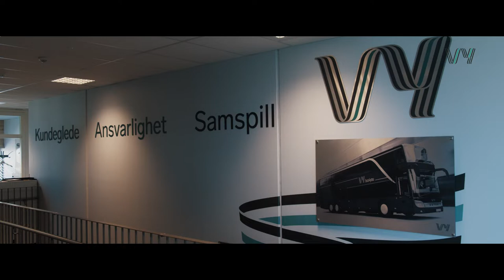VY Buss Stor-Trondheim 2022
KUNDEGLEDE, ANSVARLIGHET OG SAMSPILL